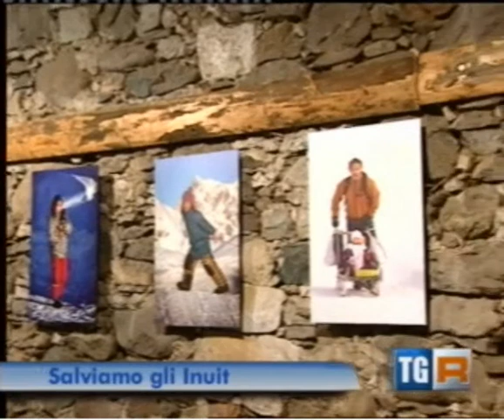ROBERT PERONI - TGR RAI Trentino-Alto Adige del 20/07/2012 .avi